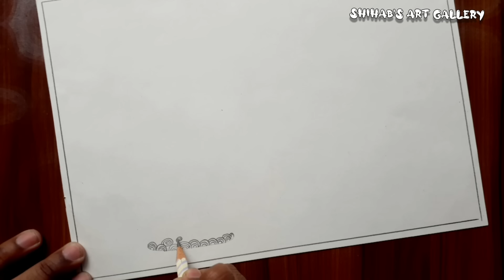"Boishakhi Mela Drawing | Step-by-Step Tutorial for Pohela Boishakh Festival Art"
Welcome to my Boishakhi Mela Drawing tutorial! In this video, I'll guide you through a simple and fun process to create a beautiful drawing inspired by the Pohela Boishakh celebrations. Whether you’re a beginner or an experienced artist, this step-by-step tutorial will help you capture the essence of the Bengali New Year festival and its vibrant scenes.

In this video, you will learn how to draw Boishakhi Mela scenes with easy-to-follow instructions, using simple techniques that can be applied to other festival-themed art projects. This tutorial is perfect for anyone looking to learn how to draw Pohela Boishakh scenes, Bengali festival drawings, and cultural artwork that celebrates the rich traditions of Bangladesh.

What you’ll learn:

How to draw Boishakhi Mela scenes inspired by Pohela Boishakh.

Easy drawing tips for beginners and artists of all levels.

Techniques to capture the vibrancy of the Bengali New Year festival.

How to incorporate Bengali cultural elements into your art.

If you're looking to improve your drawing skills and create stunning festival art, you’re in the right place! This tutorial also includes tips on drawing festival crowds, traditional motifs, and the lively atmosphere that makes Pohela Boishakh so special.

High-quality tutorial with detailed steps for beginners.

Learn Pohela Boishakh art and Boishakhi Mela drawings.

Simple and creative techniques for Bengali festival-themed art.

Join a community of fellow art enthusiasts and learn together!

Keywords Used:

Boishakhi Mela drawing

Pohela Boishakh drawing

Bengali festival art tutorial

Boishakhi Mela scenes

Drawing Pohela Boishakh

Bengali New Year art

Festival drawing for beginners

Cultural art tutorials

Bengali drawings for beginners

Easy festival art tutorials

3D Drawings